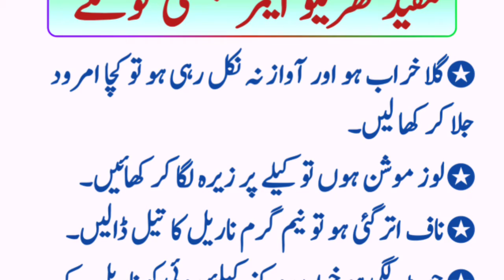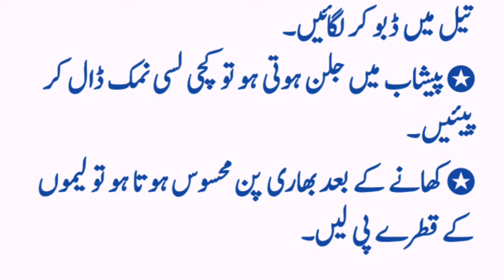Mofid Gharelu Emergency Totke / Bimraiyon ka desi ilaj